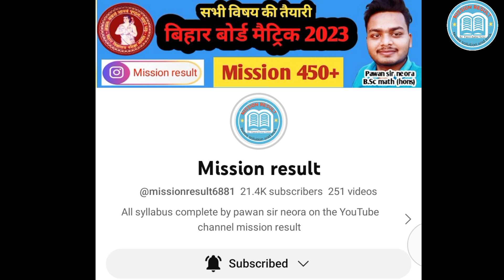बहुत बड़ी खुशखबरी | Bihar board Inter Matric Final result date 2023 l BSEB 12th & 10th result date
इंटर रिजल्ट तैयार हुआ |📲 Topper list जारी | Inter matric Result date 2023 l 12th & 10th Bseb result
मैट्रिक इंटर बहुत बड़ी खुशखबरी । 12th & 10th Final Result date 2023 l Bihar board Matric & Inter
इंटर रिजल्ट 15 मार्च को Date जारी - BSEB 12th result date 2023l Bihar board Intermediate result 2023
bihar board class 12th result date 2023
Intermediate result 2023
12th result date
bihar board class 10th result date

इंटर मैट्रिक Topper list जारी - 15 मार्च को रिजल्ट । BSEB Matric Inter result 2023 l 12th & 10th

2023 इंटर मैट्रिक बहुत बड़ी अपडेट ( New Update )- BSEB Matric result date 2023 l Inter result 2023
2023 इंटर मैट्रिक बहुत बड़ी खुशखबरी । 12th & 10th Board ki Subjective Copy kaise check hota hai 2023
Subjective Copy kaise check hota hai
class 10th bihar board result Jari date
gress marks matric inter news 2023
instagram links 👇👇follow👇👇

BSEB matric Result date
Bseb inter result date
bihar board class 10th result 2023
बिहार बोर्ड मैट्रिक और इंटर परिक्षा रिजल्ट 2023
बोर्ड परिक्षा मे OMR sheet kaise check hota hai 2023
Copy check hota hai l Copy check ho rha
Copy kaise check hota hai
Pawan sir neora